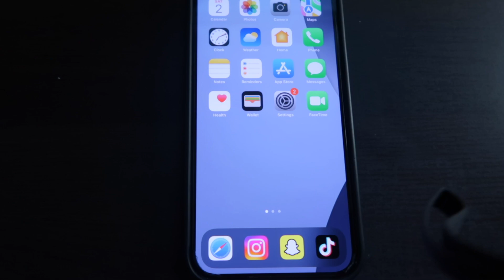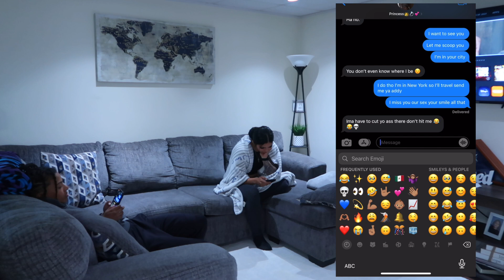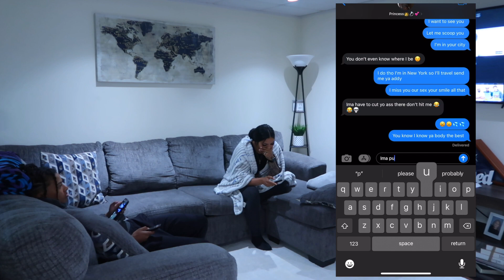TEXTING MY GIRLFRIEND AS IF I'M HER EX!! *LOYALTY TEST*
GET US TO 50K 🙏🏾 MAKE SURE TO CHECK OUT ALL OF OUR OTHER VIDEOS AND SUBSCRIBEEEEEEEEEE !✨ WE LOVE ALL OF OUR 7'S💋

SNAP: DOM_COLUMBUS
pridemonth reaction textingmygirlfriendasifimherex prank trendingvideo teamlily dom&lily!